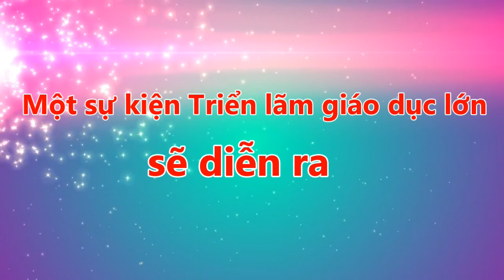Clip giới thiệu "Triển lãm giáo dục 2016"